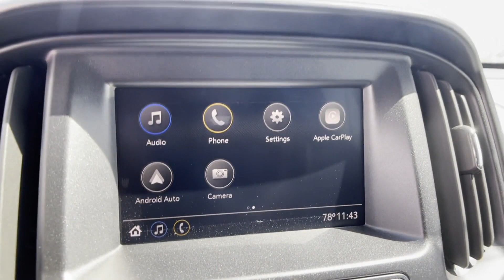New 2021 Chevrolet Colorado 4WD Work Truck Sterling, Leesburg, Vienna, Chantilly, Fairfax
2021 Chevrolet Colorado 4WD Work Truck 1GCGTBEN6M1289780 Video

This 2021 Chevrolet Colorado 4WD Work Truck 1GCGTBEN6M1289780 is full of phenomenal features such as: